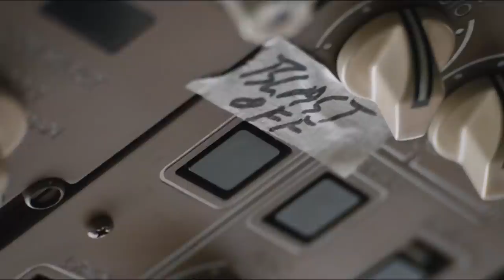FAST & FURIOUS 9, ¿MERECE la PENA?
Fast & Furious 9 ya se ha estrenado en los cines de todo el mundo y como no podía ser de otra manera está siendo un descomunal éxito de taquilla. Pero, ¿está realmente bien? Analizamos la película y la loca trayectoria de la saga. Si ya la habéis visto, ¿os ha gustado? Déjanos tu opinión en los comentarios.